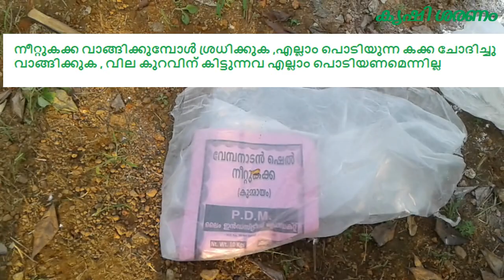വാഴ കൃഷി - മണ്ണ് തയ്യാറാക്കൽ - കുമ്മായം വിതറൽ - Use of slaked lime in banana krishi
മണ്ണിൽ അംമ്ലതം ഉണ്ടങ്കിൽ വളം ചെയ്താൽ പിടിക്കില്ല.ഓരോ വള പ്രയോഗത്തിന് ശേഷവും കുമ്മായം വിതറിയാൽ നന്നായിരിക്കും , മണ്ണിന്റെ അംമ്ലതം കുറക്കുവാൻ സഹായിക്കും